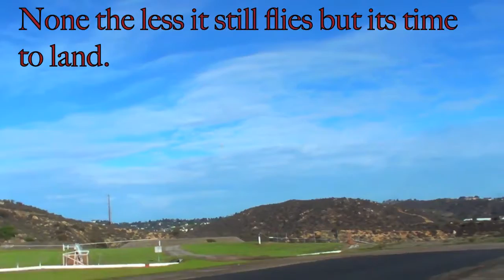Hobby King Mig-15 Maiden Flight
So here is the maiden flight of the Mig from Hobby King. The Mig flies like a pig with the all stock setup.